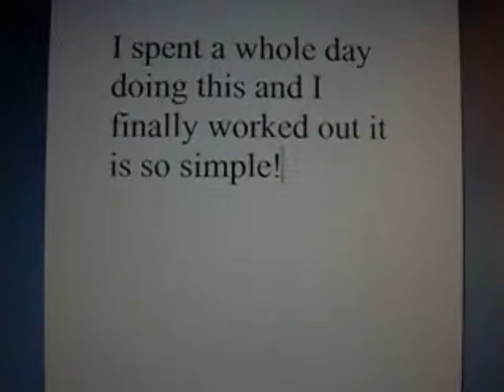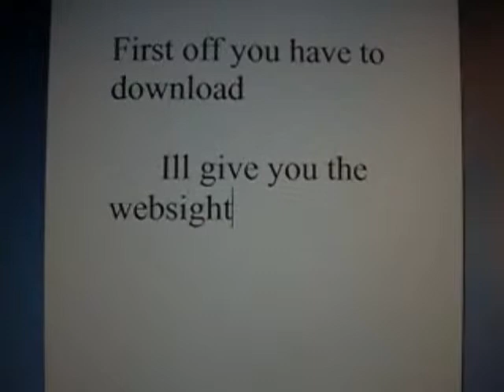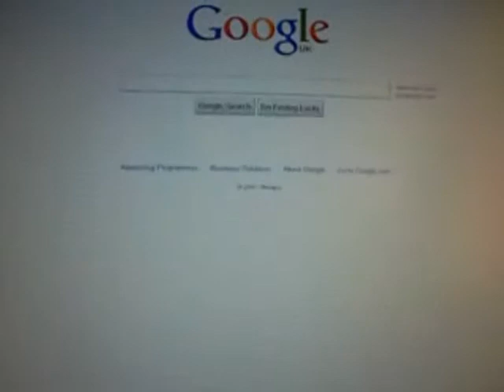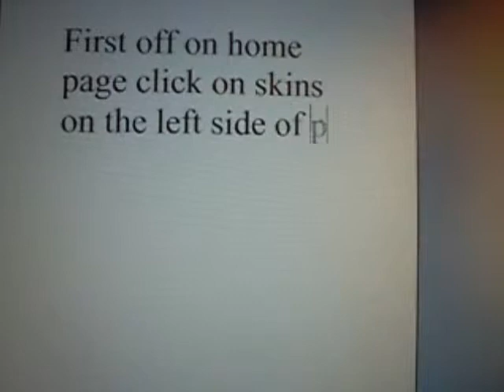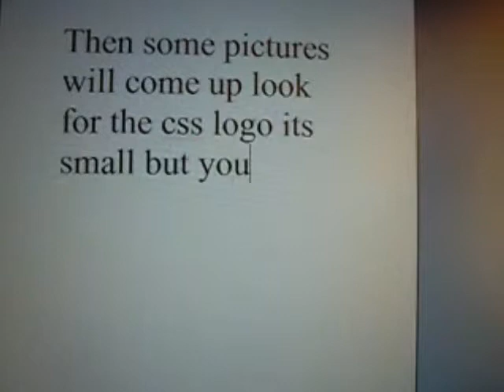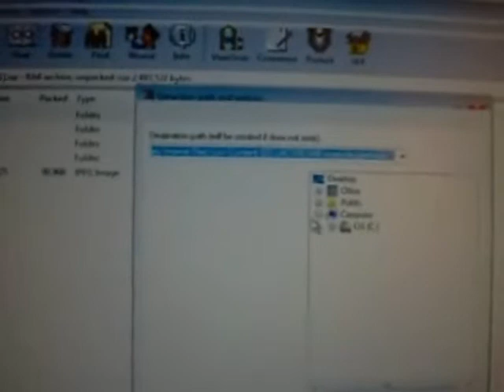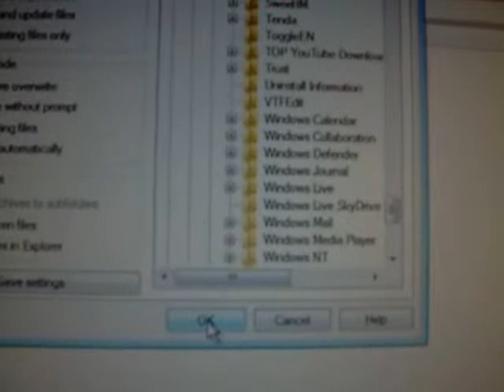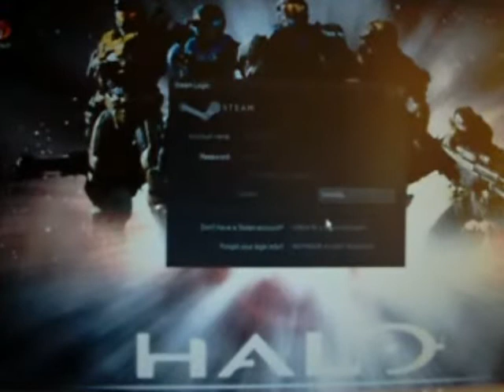How To Dowload And Use CSS Skins